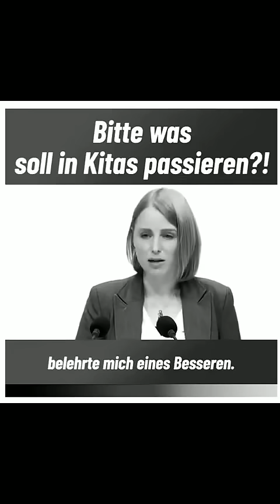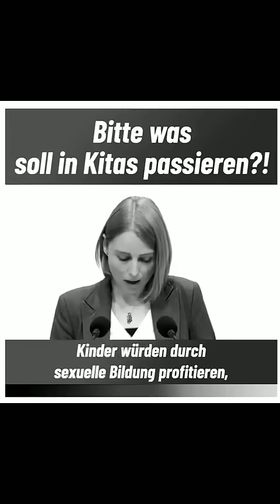Frühsexualisierung unserer Kinder für die seelische Verkrüppelung und als Teil der Agenda 2030!